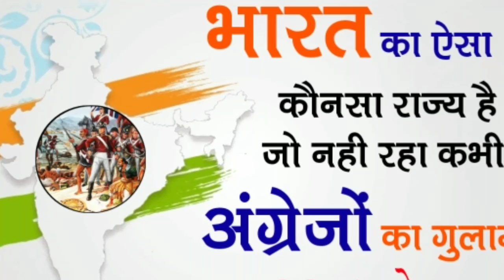भारत का कौनसा राज्य कभी नही रहा अंग्रेजों का गुलाम? GK Which indian state never falls under British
99% फेल अब आपकी बारी है
bharat ka kaun sa aisa raj hai jo kbhi angrejo ke gulam nhi rha ?
which indian state never fall under British
Right answer is Goa
Goa falls under purtagal for 450 years